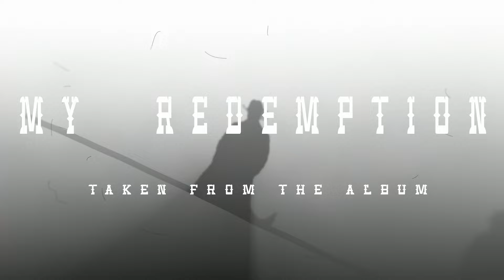Constancia - My Redemption (Official Lyric Video)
"My Redemption" is the second single from Swedish Melogressive band Constancia's album "IV Evermore" which will be released on Pride & Joy Music on August 30th, 2024!

Constancia was formed in 2007 by former Token keyboardist Mikael Rosengren.  He got in touch with guitarist Janne Stark (Overdrive, Grand Design, Locomotive Breath, Merryweather Stark etc) and asked him to lay down some guitars. Janne loved the songs and got more and more involved in the process, and the seeds of Constancia were sown. Peter “TrumPeter” Svensson (Mercy, Faith, Overheat, Locomotive Breath, Mountain of Power) came in on drums and the band was completed with bass player Michael Müller (Jaded Heart) and singer David Fremberg (Andromeda), and in 2009 the band’s debut “Lost And Gone” was released. The band labels their music “melogressive hard rock” – melodic, a bit progressive and a little bit aggressive.

In 2015, the band’s second album “Final Curtain” was released in a regular and special edition (featuring three bonus tracks). The album saw Linus Abrahamson (Andromeda) replacing Müller. Maintaining the six-year gap, the band’s third album “Brave New World” was released in 2021. The album saw UK based singer Pete Godfrey (In Faith, Blood Red Saints) replacing David Fremberg (who was too busy with his studio and other projects).

Breaking the six-year gap, the band has managed to finish a new album in only three years!! “IV Evermore” (yes, there’s a pun in there) features twelve new songs that show the band at an even higher level. This time the “melogressive” label fits even better, with some songs having an even more aggressive punch with some heavier riffs yet maintaining the high degree of melodies and hooks. A song like “Build This House” could probably have been a big hit back in the 80s (and there may still be some fans of classic epic melodic pompyness out there), while a song such as “Evermore” displays some heavy, crunchy and detuned guitars. Then there’s the melancholic “Rise” and “Tears I Cry” which takes you on an emotional and musical journey. Overall, there’s a bit more power in the mix and the heaviness has definitely been pushed up a notch. This time Janne mixed and mastered the album with remote tips from his longtime friend and colleague Mikael Nord Andersson (Scorpions, The Rasmus, Roxette, BALLS etc.) and Flemming Rasmussen (Metallica).

Constancia is: Pete Godfrey – Vocals; Janne Stark – Guitars and bass; Mikael Rosengren – Keyboards; Peter “TrumPeter” Svensson – Drums

The album was mixed and mastered by Janne Stark (The Re-Stoned, Maat Lander, Magnolia, Overdrive, Bandolier Kings etc).